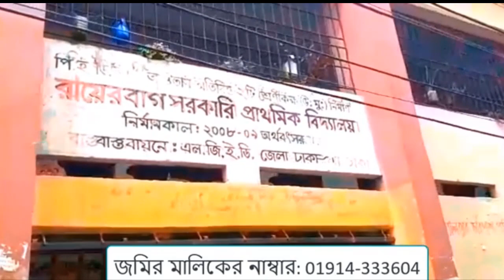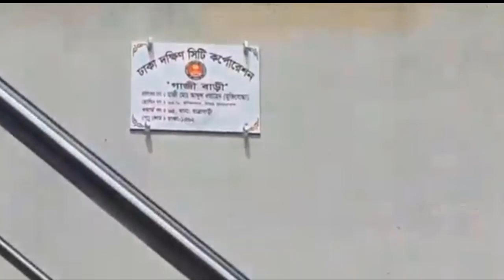low budget land sale | land sale Dhaka | কম দামে জমি বিক্রয় জমি বিক্রয় | jomi bikroy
Low budget land sale | land sale Dhaka | কম দামে জমি বিক্রয় | jomi bikroy
রায়েরবাগ বাসস্ট্যান্ড (উত্তর পার্শ্ব) . ফুটওভার ব্রীজ থেকে নেমে পাশের রাস্তা ধরে ভিতরে একটু এগিয়ে বামে এগিয়ে গেলে একটা প্রথম যে চৌরাস্তা পড়ে তার ডানে যেতে হবে ।
এই পথে গেলে সরকারি প্রাথমিক বিদ্যালয় ও মসজিদ ই নুরুর রশিদ পড়বে । স্কুল আর মসজিদের মাঝের রাস্তা দিয়ে উত্তর দিকে হেঁটে গেলে সামনে হোমিওপ্যাথি ডাক্তার এর বাড়ী পার হয়ে আট তলা বাড়ির এক প্লট আগে বিপরীত প্লট (খালি জায়গা) ফারুক/ গাজী বাসার সাথে।